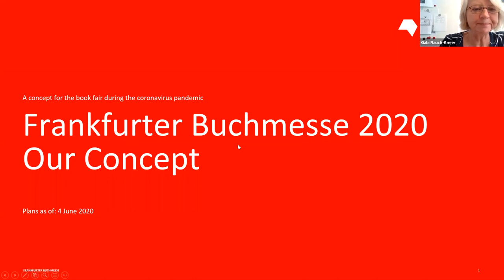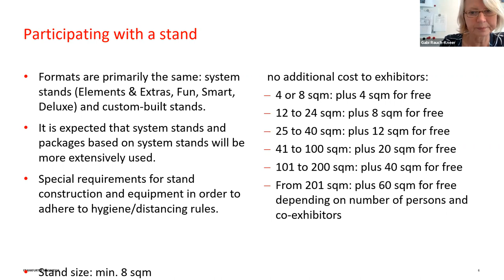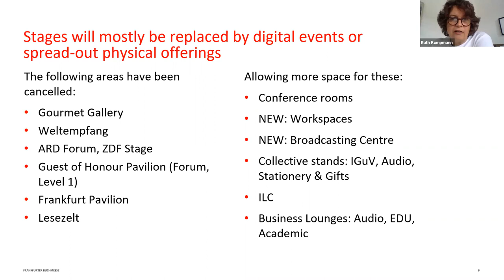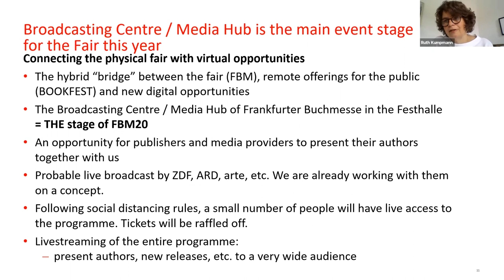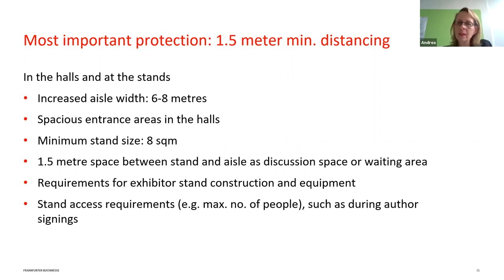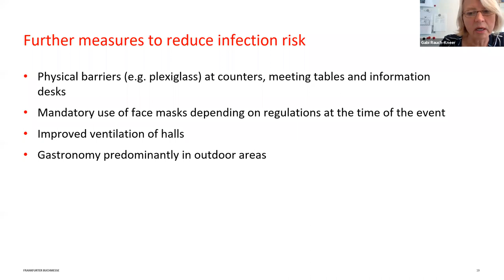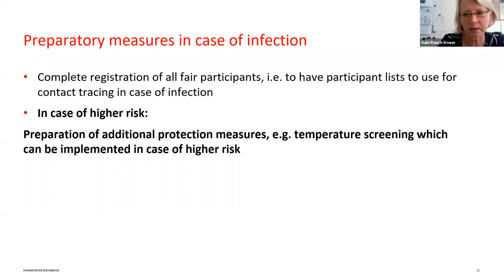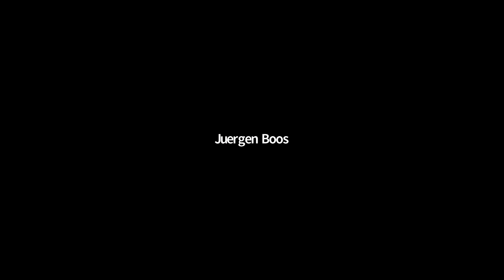Q&A Session for exhibitors on Frankfurter Buchmesse 2020 from 9 June 2020 in English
The Frankfurt Book Fair team will answer your questions regarding your participation in Frankfurter Buchmesse 2020.

Speakers:
Juergen Boos, Director, Frankfurter Buchmesse
Gabi Rauch-Kneer, VP Fair Management, Frankfurter Buchmesse
Andrea Fiala, Director Customer Management & Sales
Ruth Kumpmann, Director Key Account Management & Sales
Hendrik Hellige, Director Business Development Visual Culture and Childrens Books